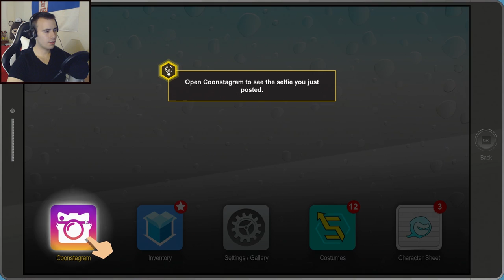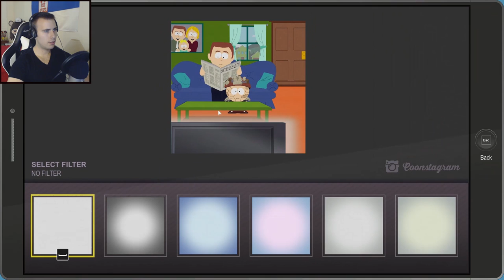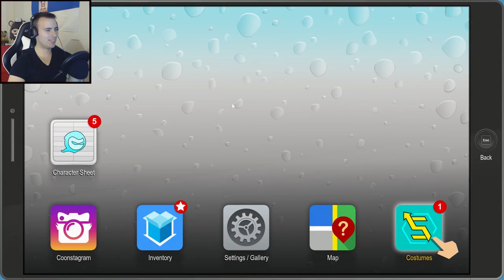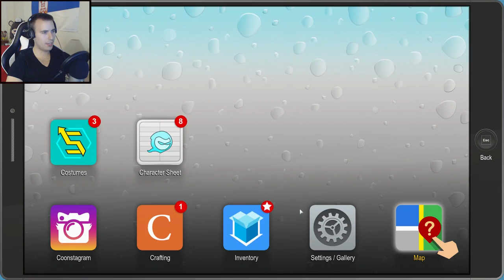Craig & Human Kite - South Park The Fractured But Whole Let's Play Part 2 | Walkthrough Playthrough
New Kid gets a New Persona (Class) and Join Coon and Friends Blind in this South Park the Fractured but Whole Let's Play Walkthrough Playthrough Gameplay
LIVESTREAMING!!! ► Check the Community Tab ◄

Led by the racoon-clawed Coon (Eric Cartman), Coon and Friends operates from the Coon Cave, the Coon's basement. The group includes The Human Kite (Kyle Broflovski), the life-leeching Mosquito (Clyde Donovan), the super-fast Fastpass (Jimmy Valmer) the powerful Super Craig (Craig Tucker), and the New Kid. The Freedom Pals are led by the telekinetic Dr. Timothy (Timmy Burch), and includes Mysterion (Kenny McCormick), Toolshed (Stan Marsh), the weather-wielding Wonder Tweek (Tweek Tweak), and mechanized Tupperware (Token Black). Other heroes include the hacker Call Girl (Wendy Testaburger) and Captain Diabetes (Scott Malkinson). The heroes' journey brings them into conflict with groups including the local elderly population, ninjas, the sixth graders, the Hooters-parodying Raisins girls, hobos, Kyle's cousin Kyle Schwartz, and the supervillain Professor Chaos (Butters Stotch)

The Fractured but Whole features characters from the series' history, including; Stan's father Randy, Butters' father Stephen, Kyle's father Gerald, the school principal PC Principal, Moses, Seaman, school counselor Mr Mackey, Detective Yates, strippers Spontaneous Bootay and Classi, Big Gay Al, gun enthusiasts Ned and Jimbo, Father Maxi, Jesus, the Crab people, the Memberberries, Towelie, and a Kanye West-inspired Gay Fish. The game also features Morgan Freeman as a taco shop owner. Locations from the show featured include the City Wok restaurant, the Peppermint Hippo strip club, Kenny's House in the abandoned, gentrified district SoDoSoPa, the classier Shi Tpa Town containing Skeeter's Bar and Jimbo's Guns. The Memberberry Farm and the road to Canada are also featured in the game. Many of the characters are voiced by South Park co-creators Trey Parker and Matt Stone.